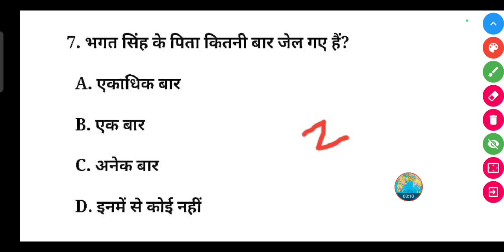भगत सिंह के पिता कितनी बार जेल गए हैं?